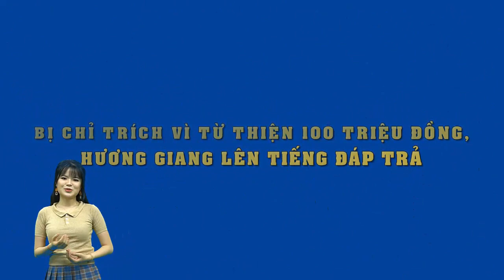Bị chỉ trích vì từ thiện 100 triệu đồng, Hương Giang lên tiếng đáp trả